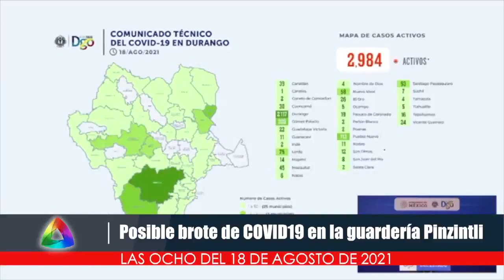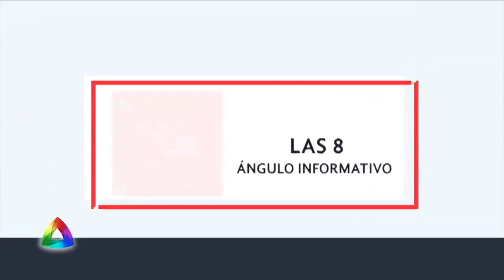Las 8 de Ángulo del 18 de Agosto de 2021